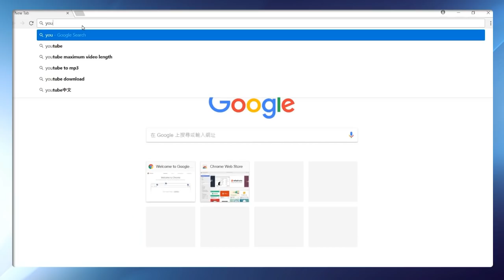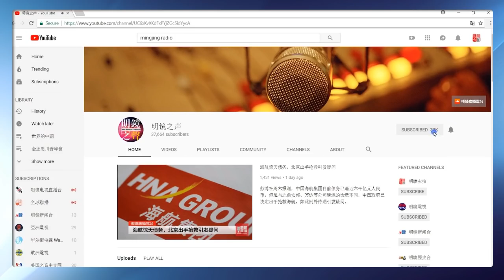明镜之声 | 邓朴方为何代父发言警告习近平当局；孟宏伟遭全国政协开除；中日回暖藏玄机，东亚格局再洗牌（20181028-1）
1、中国是否干预美国选举？ 美专家怎么说 0:17
2、孟宏伟遭全国政协开除 4:06
3、中日回暖藏玄机，东亚格局再洗牌 7:21
4、邓朴方为何代父发言警告习近平当局 12:02